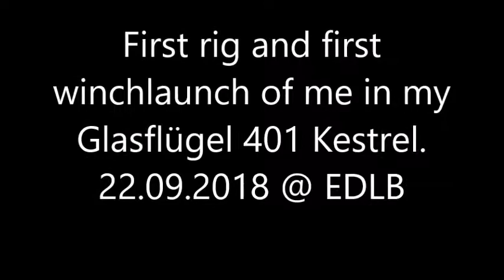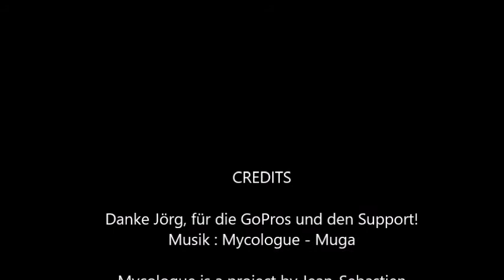Glasflügel 401 Kestrel, Yet another winchtow...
Second flight ever in my Glasflügel 401 Kestrel. 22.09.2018 @ Borkenberge Airfield. Thanks Jörg for the groundsupport and GoPro Equipment. Last but not least, thanks J.H. for selling me that special glider.